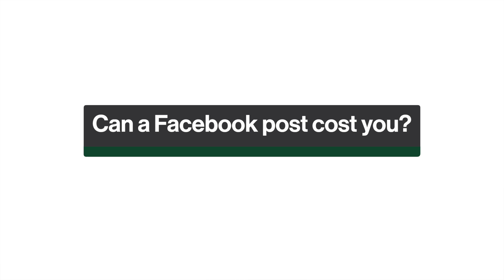Can a Facebook post cost you?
Associate Principal Caroline Callegari summarises the consequences of a defamatory Facebook post for both author and victim, in 2023 Queensland case.

The information contained in this video is intended to be of a general nature only and should not be relied upon as legal advice. Any legal matters should be discussed specifically with one of our lawyers.

Liability limited by a scheme approved under Professional Standards Legislation.